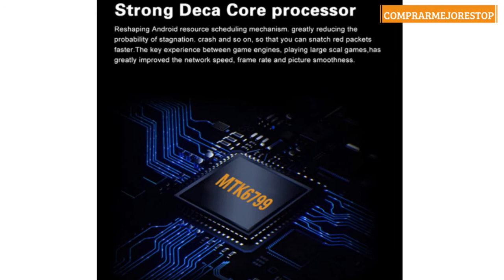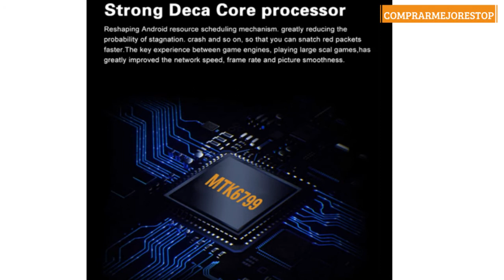WWJ Desbloqueado Celulares 64 / 128GB + 8GB 6.7 & rdquo; FHD + Smartphones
WWJ Desbloqueado Celulares 64 / 128GB + 8GB 6.7 & rdquo; FHD + Smartphones Desbloquear 13MP Câmera Frontal 24MP Câmeras Traseiras 4800mAh Bateria Celular Celular SIM ID Facial e Impressão Di